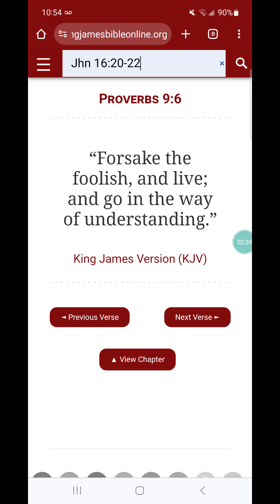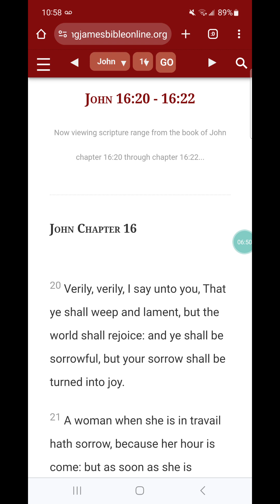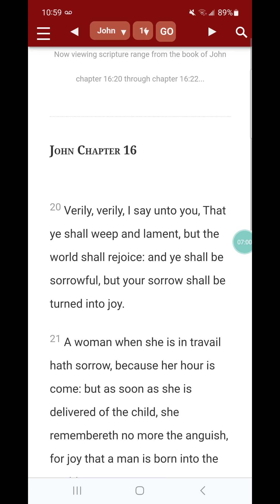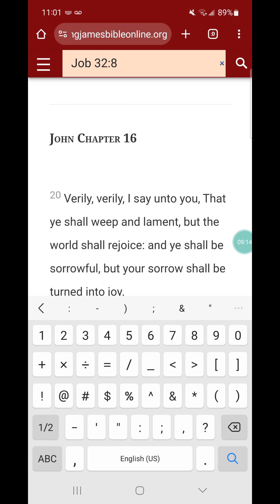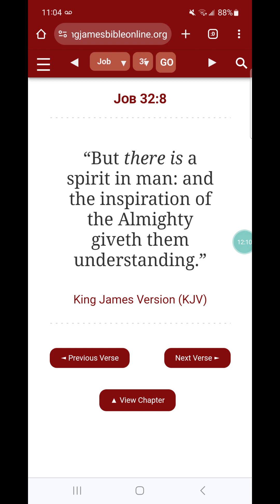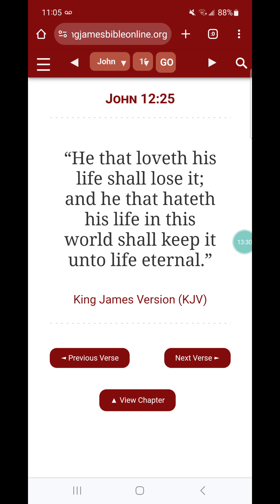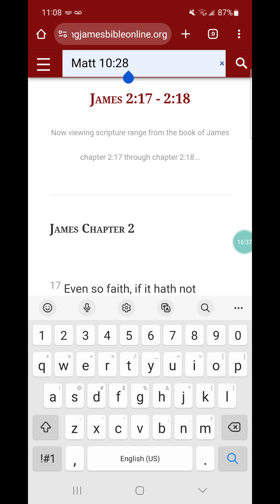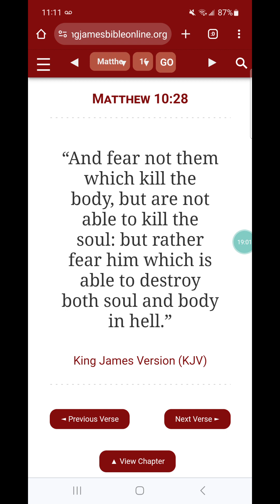Understanding seals your Faith